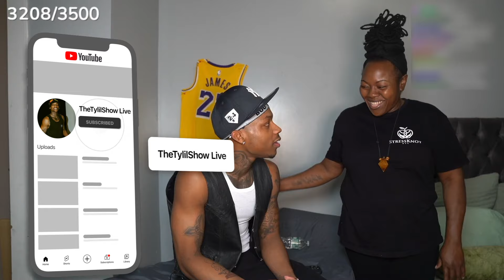Tylil Gets A Massage On Stream 👀..